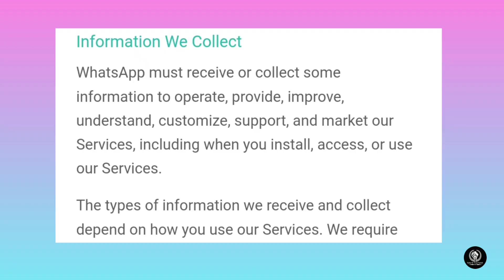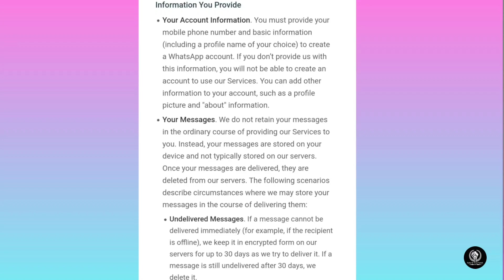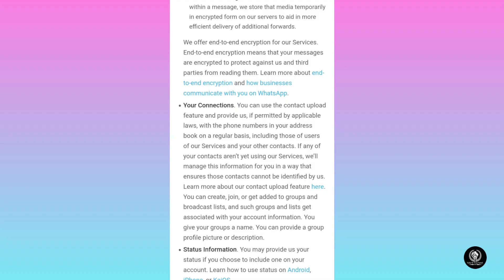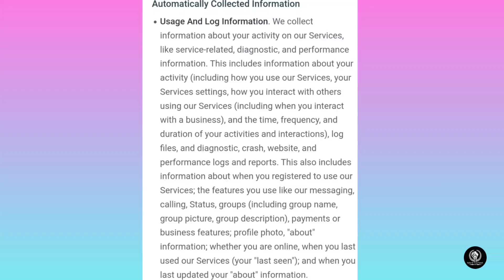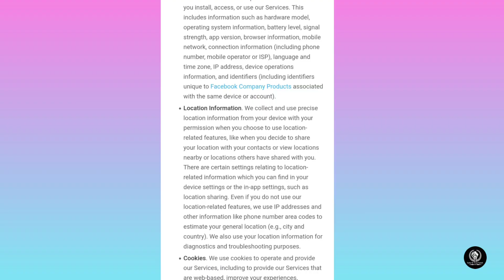Whatsapp Privacy Policy Update | Tamil | Whatsapp New Update in Tamil | New Whatsapp Update 2021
Credit : If i have used any Google Data( Images, Music, Clip Art and Short Videos etc.) in this video, I Give the Credit to the Respected Owners and thank you so much for providing the data.

NOTE : THE PICTURES AND IMAGES USED IN THIS VIDEO AND THUMBNAIL BELONGS TO THE RESPECTED OWNERS AND NOT ME.I AM NOT A OWNER OF ANY PICTURES AND IMAGES USED IN THIS VIDEO AND THUMBNAIL.

                        JOIN OUR FT FAMILY.. ❤️